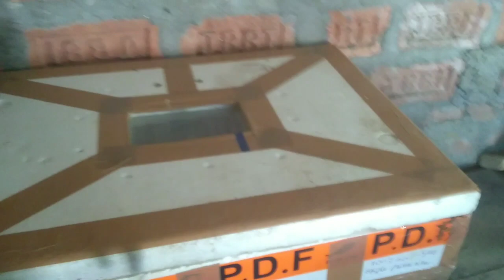আজি অষ্টমী দিনৰ দৃশ্য উপভোগ কৰোঁ আহক by debasish video